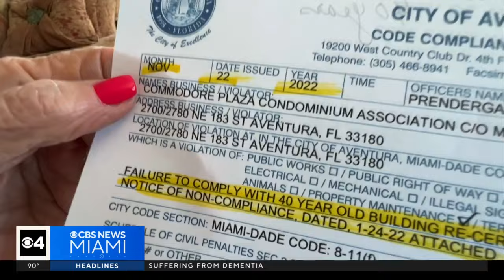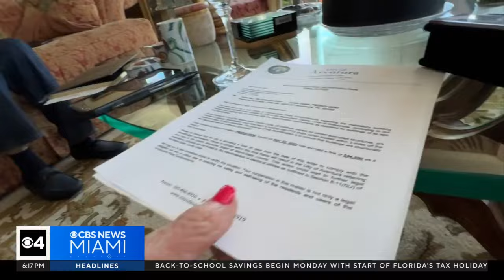Aventura high-rise residents worry after building fails to pass recertification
Aventura high-rise fails to comply with 40-year recertification, residents wonder what's next.